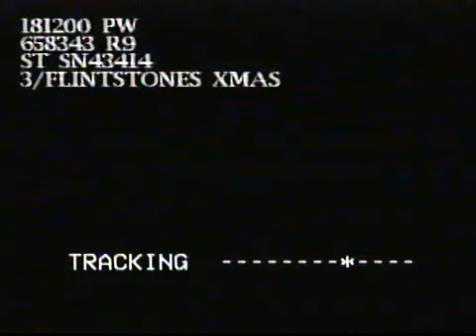Opening to A Flintstones Christmas Carol UK VHS (2000)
In order:

1. Print date - 18th December 2000
2. Warner Home Video logo
3. VSC U warning